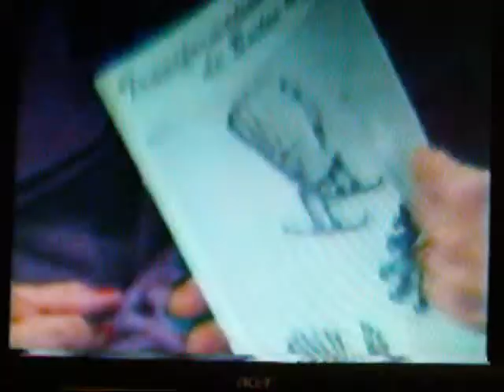«Mieux Vivre» 10 décembre 1985, Lorraine Martin et ses oeuvres d'art en boîtes de conserve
Émission diffusée le 10 décembre 1985 "Mieux Vivre" animatrice: Isabelle Lapointe,  sujet: recyclage des boîtes de conserve en les transformant en œuvres  d'art. Artisane Lorraine Martin. Un peu plus tard voilà une autre émission avec Éric Nolin et les bonsaïs
N'oubliez pas de cliquer sur la clochette à côté du mot
«Abonné» et répondre dans la petite fenêtre qui s'ouvrira afin
de recevoir un message dès la parution d'un nouveau montage.